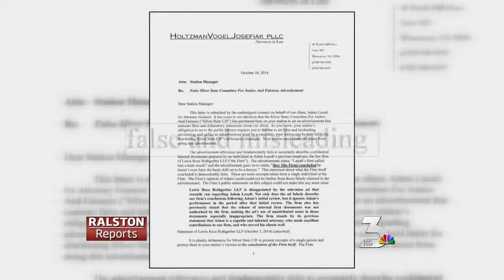Ralston On Laxalt Demanding Trainwreck Ad Be Taken Down